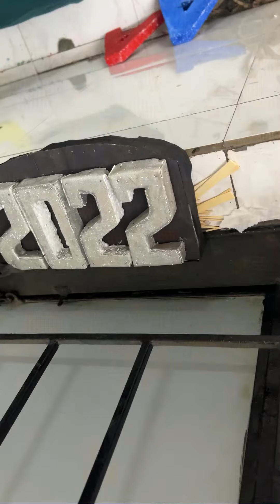Kalotsav 2022 | BTS | VEDA College | Pune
Kalotsav 2022 Behind the scenes…

About The College:
P. A. Inamdar College of Visual Effects, Design & Art (VEDA College) is a leading Animation, VFX, Gaming and Design College in Pune. The College is one of the most preferred destinations for students who wish to make their career in Graphics Designing, Web Designing , Animation, VFX or Gaming.

For Visit:

P. A. Inamdar College of Visual Effects, Design & Art | VEDA College
Ground floor, Hotel Management Building Azam Campus, Camp, Pune, Maharashtra 411001.